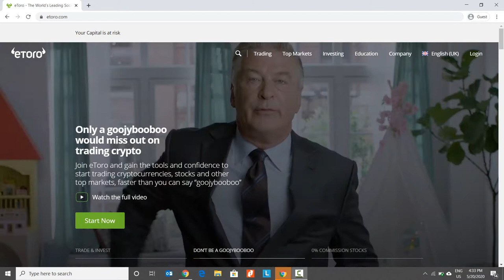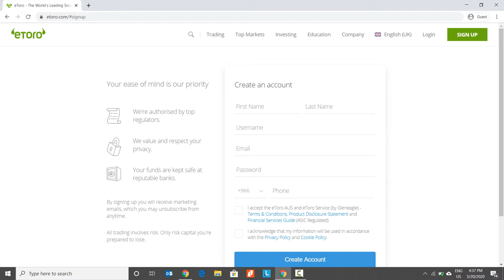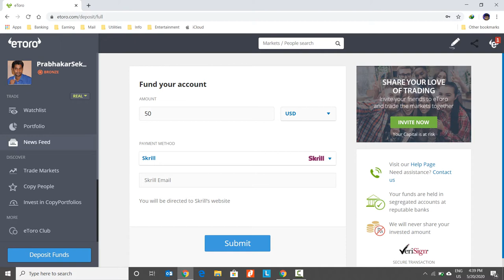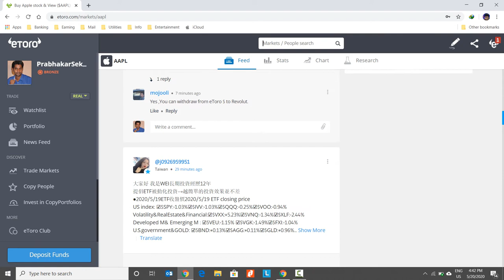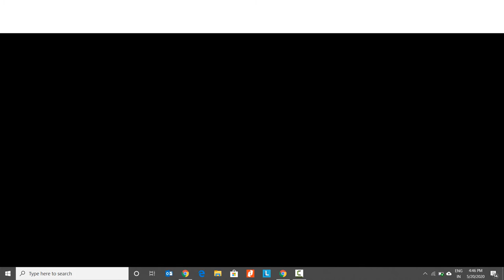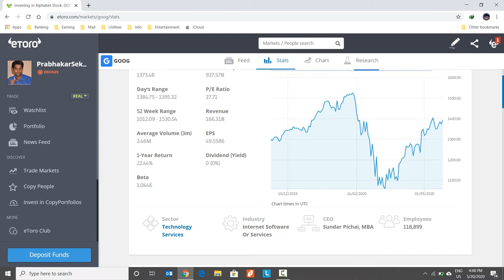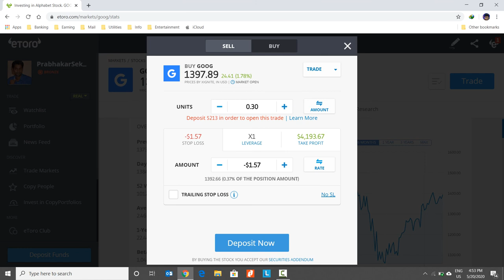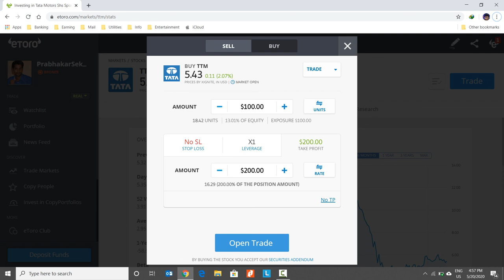How to buy International Stocks? | International Stock Market Trading | eToro | Tamil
Can Indian Buy multinational stocks? the answer is Yes. You can buy and sell international stocks from India, which are traded in other countries.

| Swing Trading Strategy Explained in Tamil | Swing Trading என்றால் என்ன?"